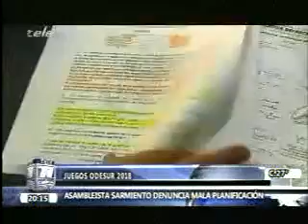ASAMBLEISTA EDUARDO SARMIENTO DENUNCIA RETRASO EN DESEMBOLSO DE RECURSOS